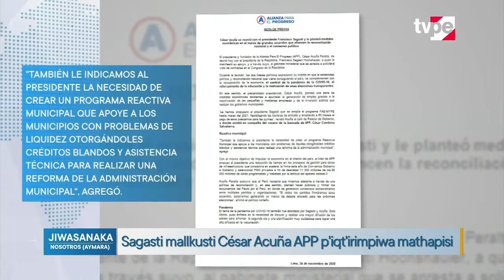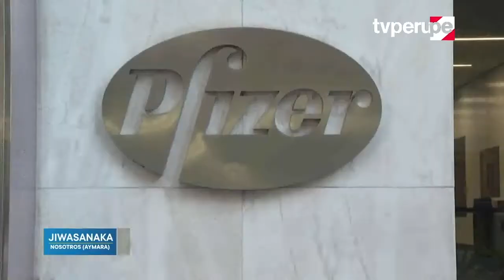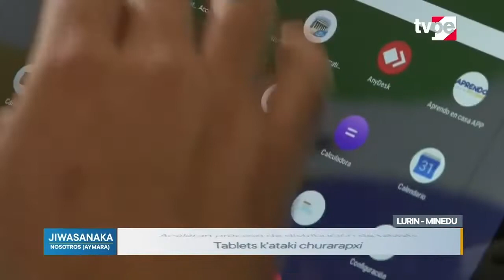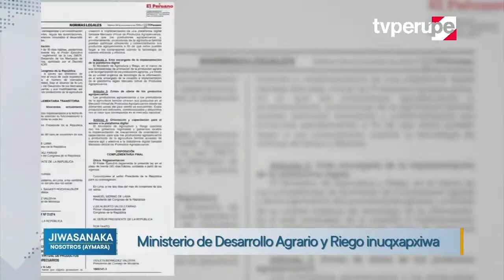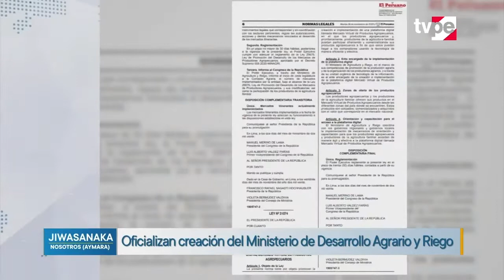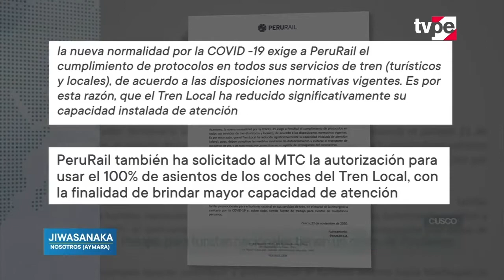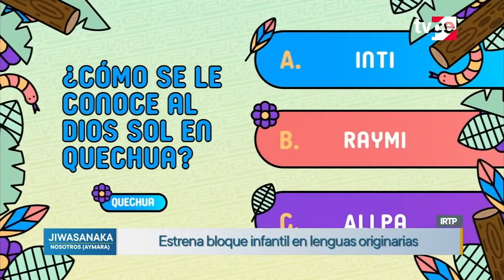Jiwasanaka (25/11/2020) | TVPerú Noticias